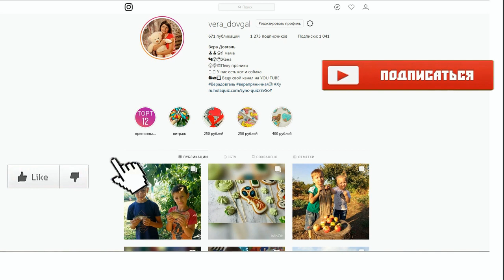♥Хуторянка ✔ АРХЫЗ ✔ Я НА КАТКЕ ✔СЮРПРИЗ ДЛЯ ГРИШИ ✔ ГОСТИ ✔ 2 ФЕВРАЛЯ 2019